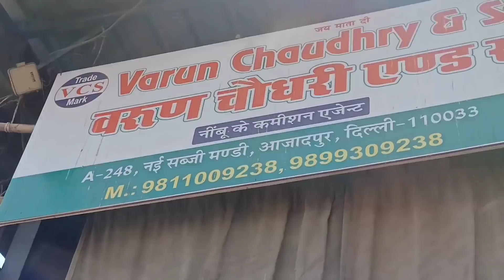30 April 2022 दिल्ली अदरक नींबू के होलसेल भाव Ginger Lemon market price delhi fruit market